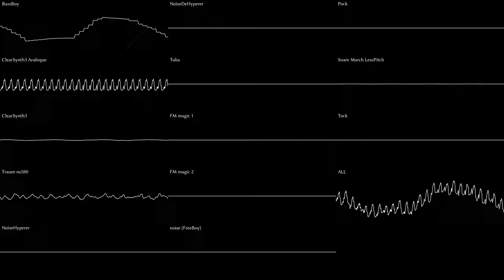Egyptitron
Thanks to Gianmarco for drawing this sick egyptian mecha thing!

I don't have any patrons since I closed my account.